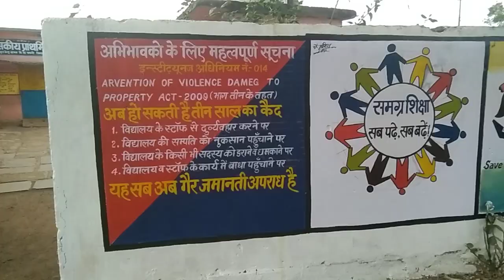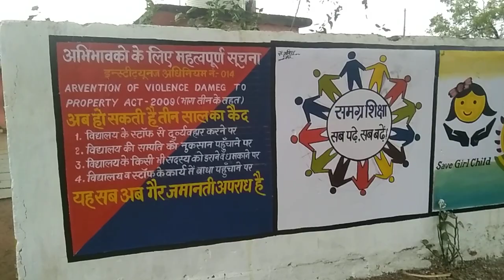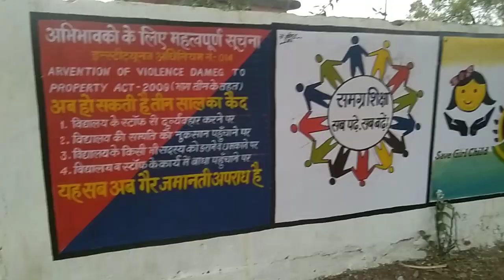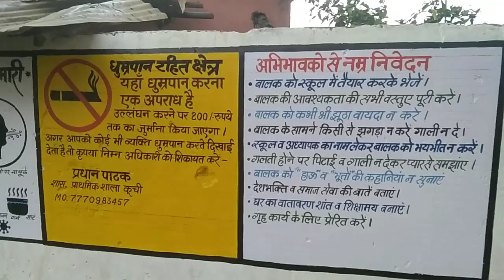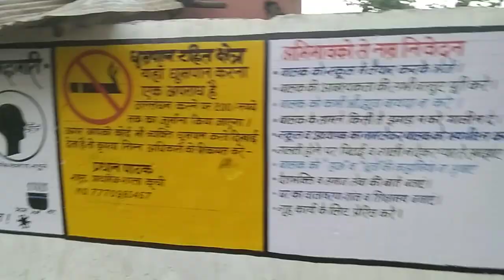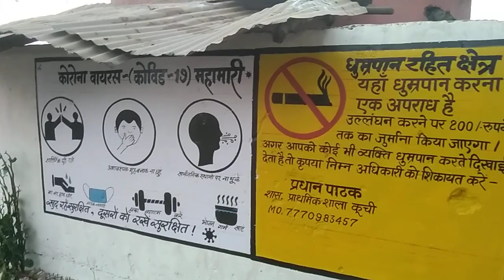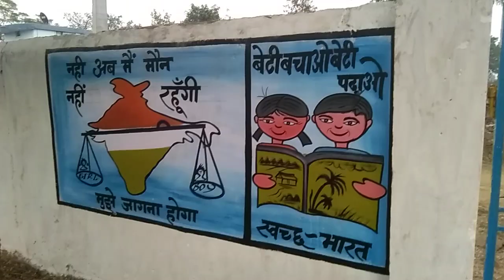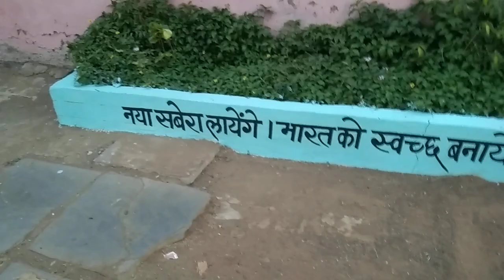स्कूल पेंटिंग ।। school painting।।